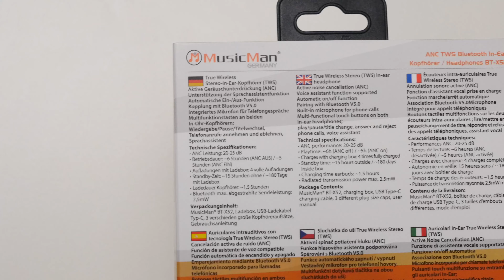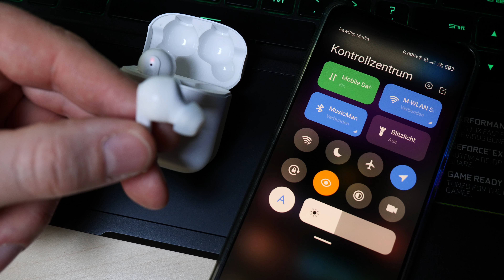Technaxx MusicMan BT X52 Review Deutsch Techboss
Der Sound der Technaxx Musicman BT-X52 ist schwer zu beschreiben, lasst es mich in diesem Video versuchen!

Technaxx Musicman BT-X52 hier kaufen:

An alle Unterstützer: ❤❤❤ Herzlichen Dank! ❤❤❤ Ihr macht diesen Kanal möglich! ❤❤❤ Love you long time! ❤❤❤

In diesem Video Verwendet:
Kamera 1: Panasonic S5
Kamera 2: Panasonic GX8
Hauptmic: Rode NT1-A
Audio Interface: MOTU M4
Kopfhörer: DT770 Pro
Beleuchtung 1: Pixel Fodavil C100
Beleuchtung 2: Godox SL60W
Beleuchtung 3: Boling RGB LED